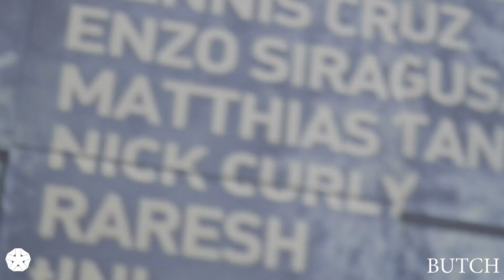BUTCH INTERVIEW - DJ AWARDS 2019 - IBIZA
Nominated for the Deep tech award at this years DJ Awards in ibiza, BUTCH is known for a wide variety of his music styles which he succeeds at across genres. Mike aka @The_MagicMaker gets to catch up with him for an interview before he wins his first award in Ibiza. They chat social media, marketing, breakdancing, party tricks and Ibiza's cheap prices, among a few other lucky things in life.